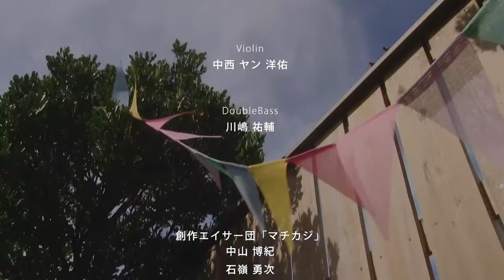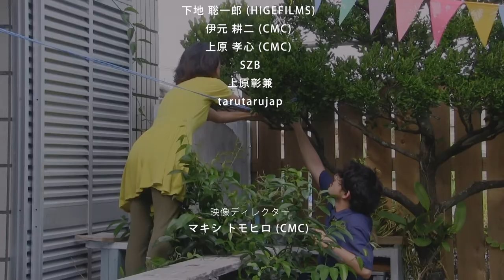jujumo live @Nippon Conection 2020 on line _ director's cut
2020年6月11日にドイツで開催された映画祭Nippon Connectionに配信された
jujumoのライブ映像のディレクターズカット版！
コロナにより現地ドイツに赴くことは出来ませんでしたが、世界中で観てもらうことが可能になりました！

On line Live From OKINAWA to Germany on 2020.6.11.
Bcause of COVID, we can't aboard to germany this year.
But the show becomes able to see from all over the world.

ジュジュモ  jujumo
エリナ Erina
マコト Makoto

Violin     中西 ヤン 洋佑    Yosuke "Yan" Nakanishi
DoubleBass     川嶋 祐輔  Yusuke Kawashima

創作エイサー団「マチカジ」  EISA-  Crue  " MACHIKAJI"
中山 博紀   Hiroki Nakayama
石嶺 勇次  Yuji Ishimine
大城 与志之  Yoshiyuki Ooshiro

撮影
下地 聡一郎（HIGEFILMS） Soichiro Shimoji
伊元 耕二 (CMC)   Koji Imoto
上原 孝心 (CMC)  Koshin Uehara
SZB
上原 彰兼
tarutarujap

映像ディレクター　　Director
マキシ トモヒロ (CMC)   Tomohiro Maxi

音響補佐　　Sound engneering support
Aki ”EAT MAN” Ito

映像記録   Record
伊佐 直哉  Naoya Isa

欧州マネージメント　広報  Management in EU
ESM OKINAWA 　内間 直子   Naoko Uchima

Special Thanks

嘉手川 重成  Shigenari Kadekawa
小泉　沙和美  Sawami Koizumi
山内　駿  Shun Ymauchi
jujumo Family

Kirill Gettmann and all of Nippon Connection team

またフランクフルトで逢いましょう！
See you in Frankfurt !!
Wir sehen uns wieder in Frankfurt!